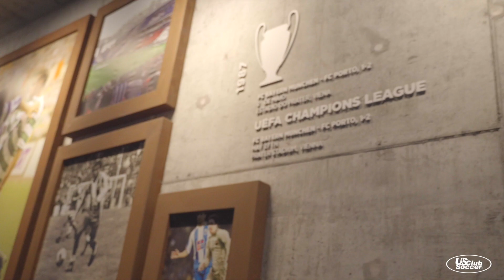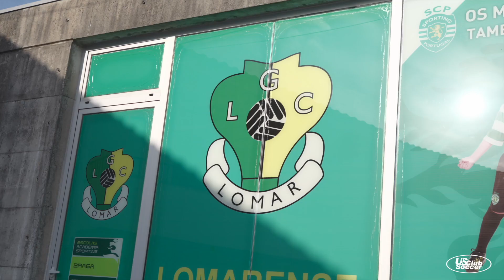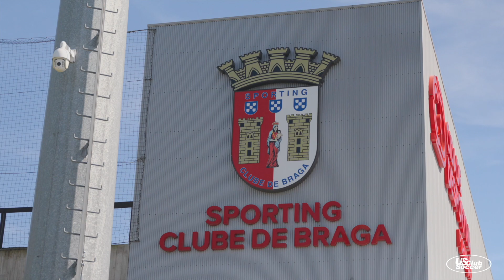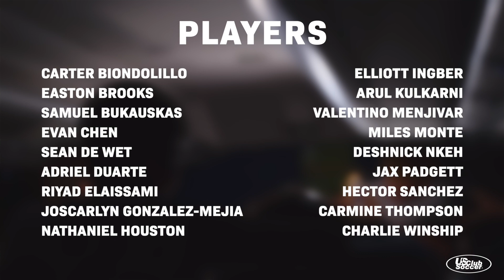2024 id2 Boys International Tour: Portugal - Episode 2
Go behind the scenes with the 2024 id2 National Selection boys team as the delegation traveled to Porto after playing and training in Lisbon the previous four days. While in Porto, the delegation played the academy teams of FC Porto and Lomarense GC, tying and winning those games, respectively. The boys also enjoyed sightseeing in the historic city of Porto and watched SC Braga play in its unique stadium.

The team was made up of boys born in 2010 with players selected all over the country after an extensive, year-long scouting process.